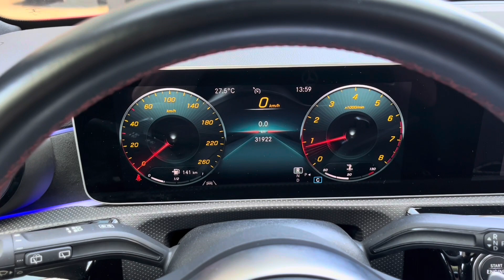Mercedes-Benz Clase A 200 AMG Line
Mercedes-Benz Clase C 250d Coupé AMG Line